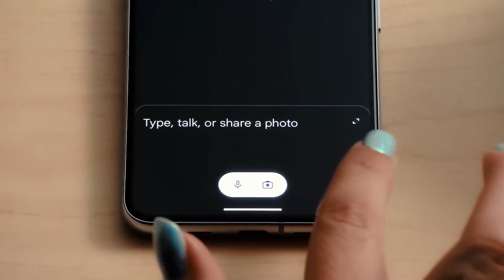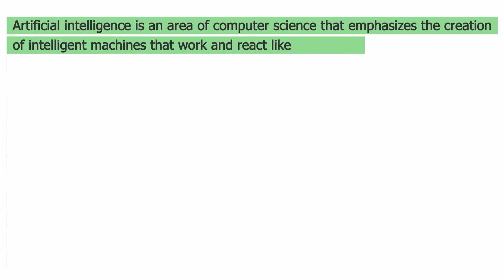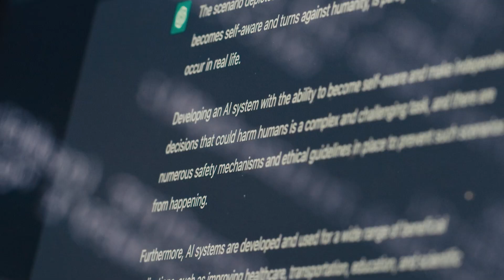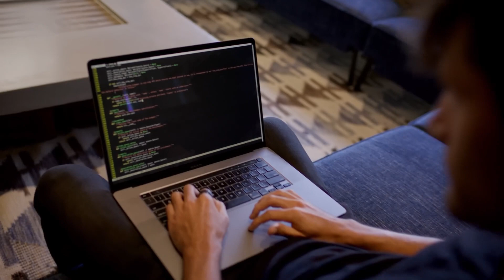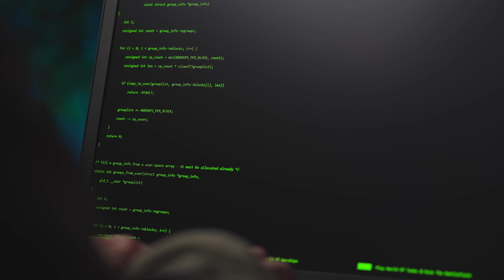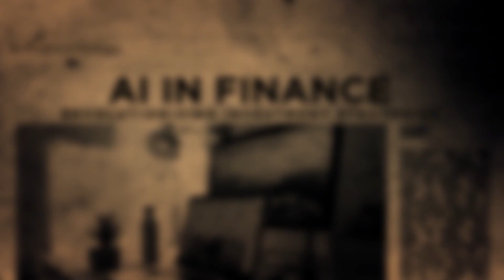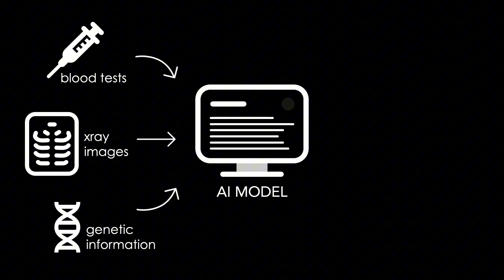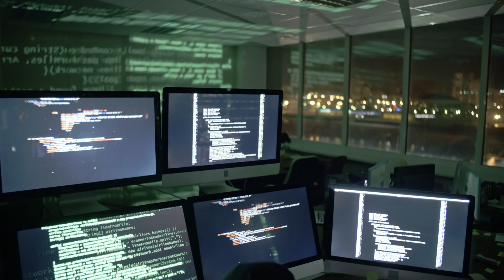Ex OpenAI Employees Just Revealed the Shocking Truth About AGI…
Former OpenAI employees have come forward to share their insider knowledge about the shocking truth behind Artificial General Intelligence (AGI). In this video, we'll delve into the secrets they've revealed, and what it means for the future of machine learning and artificial intelligence. From the latest AGI insights to the hidden truths about OpenAI, we'll explore the most pressing questions and concerns surrounding this rapidly advancing technology. If you want to stay ahead of the curve and understand the implications of AGI, then this video is a must-watch. Get ready to have your mind blown by the revelations of these ex OpenAI employees!